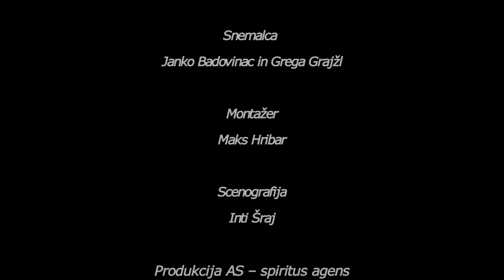Kaj bo, ko se bomo enkrat "prebudili iz epidemije"?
Ste že naročeni na naš kanal? Kliknite gumb NAROČI SE in nato še ikono 🔔. Tako boste obveščeni o novih intervjujih!

Ksenija Horvat je ena najuglednejših novinark v Sloveniji. Aktualna voditeljica priljubljene nedeljske oddaje Intervju, ki se je preizkusila tudi na slovitem BBC-ju v Londonu, je s Tajo spregovorila o poslanstvu novinarja v sodobnem času. Ali ima še ugled? Ali je njegova vloga še tako pomembna? V tem kontekstu se nista mogli izogniti trenutnemu stanju v državi in razvitem svetu. Skrbi jo, kaj bo, ko se bomo enkrat "prebudili iz epidemije." Bivša urednica informativnega programa na RTV Slovenija je bila tudi tokrat v svojem elegantnem slogu brez dlake na jeziku.

Tokratni intervju je podprl AC sport d.o.o.!
Hvaležni za dobra sodelovanja!

▶Kje nas najdete?

Prihaja kompas! »Kompas: USODA«
Pripravljamo obilje originalnih intervjujev, vsak bo pokazal novo smer!
S podjetniki, umetniki in uspešnimi posamezniki stoterih poklicev se bo pogovarjala izkušena novinarka in voditeljica Taja Zuccato!